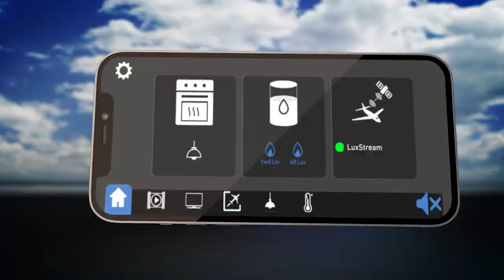Collins Aerospace Cabin Solutions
Venue, Airshow, Stage on Demand, Tailwind, and ARINC Connectivity Solutions.

Experience a guided tour through all the innovative technologies that Collins Aerospace has to offer for the world's most advanced Business Jet & V/VIP Cabins.